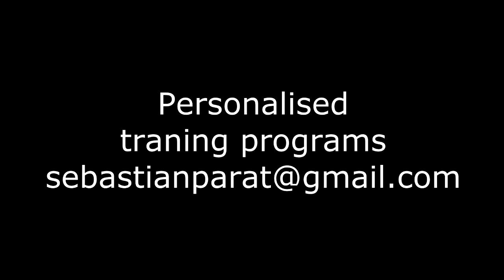Functional calisthenics. Circuit workout #3. For combat sports, tricks, fitness & everyday activity.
Description ENG & Opis PL:
-Dedicated for sports & keeping you healthy and in great shape.
-Short circuit training. Functional calisthenics without equipment at all. Strength, condition, control, mobility - all in one. I recommend doing 6x with 1.5 minutes breaks between.

-Forma uzupełnienia dla różnego rodzaju sportów oraz ćwiczenia pozwalające nabyć i utrzymać zdrowię i formę fizyczną w życiu codziennym.
-Krótki trening obwodowy. Kalistenika funkcjonalnie, bez sprzętu. Siła, wydolność, kontrola, polepszanie zakresów ruchu, spalanie - wszystko w jednym. Propozycja do zrobienia 6x z przerwami 1.5 min.